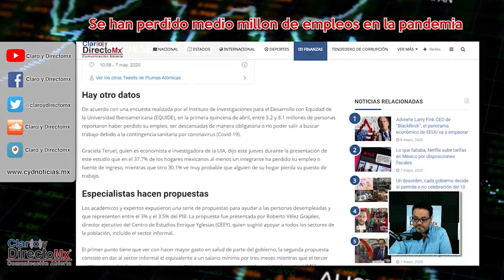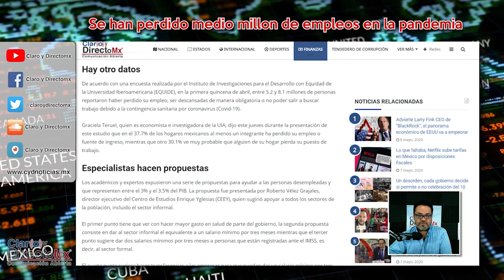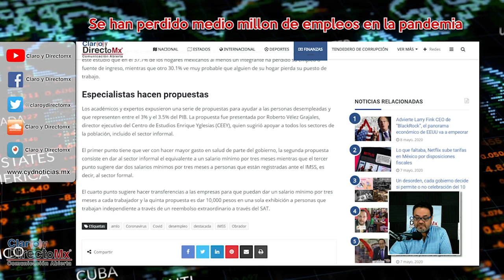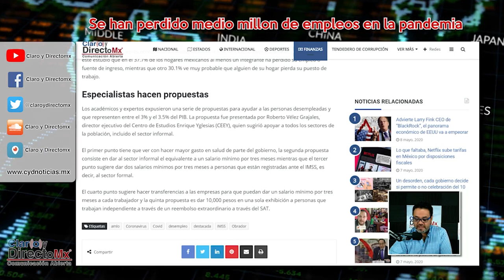500 mil empleos perdidos reporta el IMSS tras pandemia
El presidente de México, Andrés Manuel López Obrador dio a conocer que ya se han perdido 500 mil empleos formales en el país por la pandemia COVID-19.